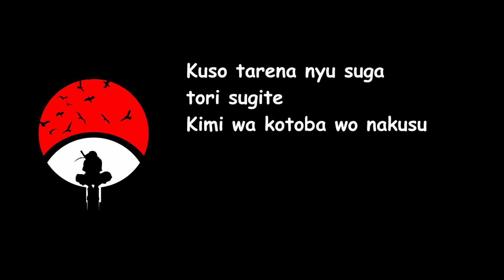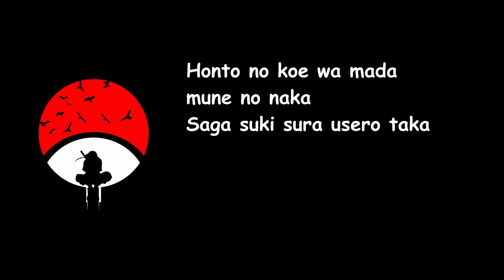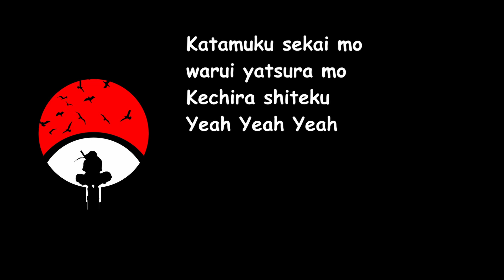Analogue Fish - Speed (Naruto Ending 10) Lyrics Video